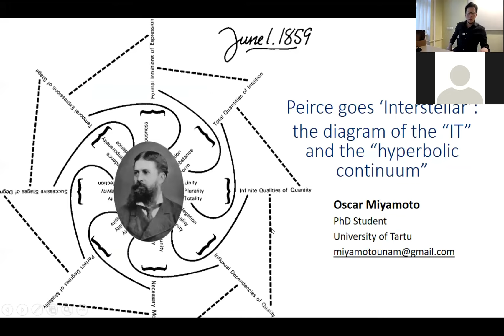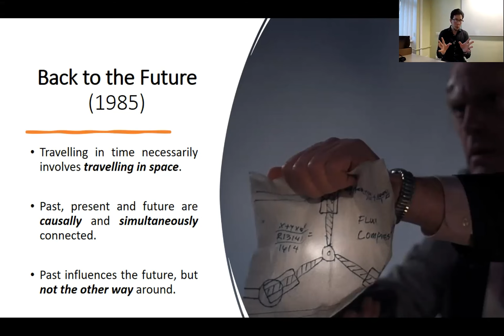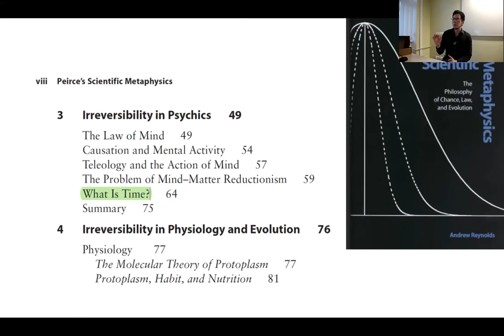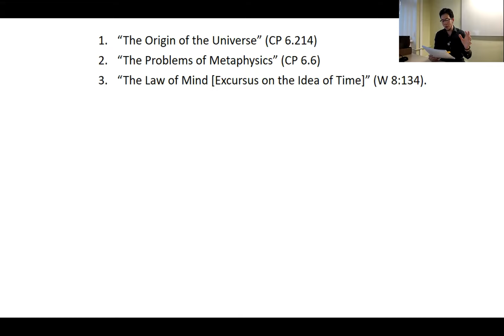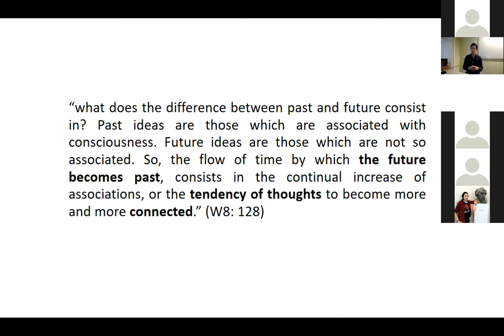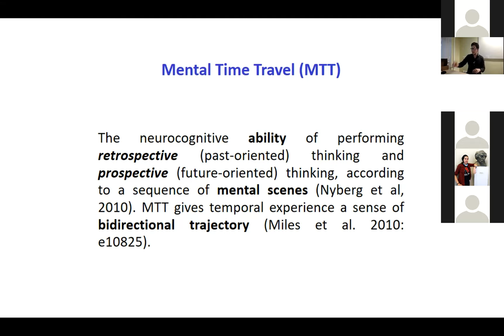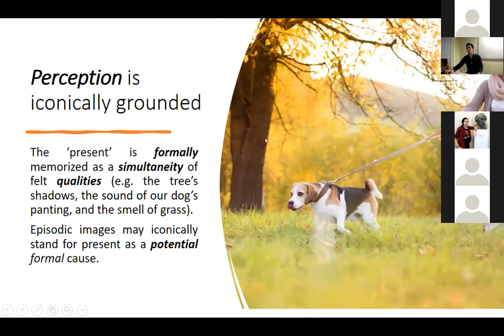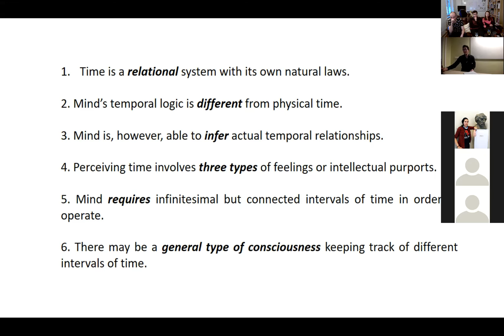Oscar Miyamoto: Peirce Goes Interstellar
"Peirce goes ‘Interstellar’: the hyperbolic continuum and the diagram of the “IT”"

Oscar Miyamoto is a PhD student at the University of Tartu Department of Semiotics. His main research interests are the biosemiotics of Episodic Memory, the semiotic theory of the self, and the semiotics of Charles Santiago Peirce. Here is the abstract for his talk:

Peirce’s meditations about Time are central to understand his broader theory of Mind, and vice versa. He argued that Time is a “hyperbolic continuum” (W 8:134) deriving from the universe’s evolutionary tendency to adopt habits (CP 8.318). If this hypothesis is taken seriously, semiosis itself could be understood as a relativistic model of Time, “our form of intuiting logical connections” (MS, 446). I will take a deep dive into Peirce’s manuscripts, where he concludes that the irreversible flow of Mind (e.g. consciousness) operates with a type of causality different from mechanical force (e.g. energy conservation). In the light of this, I will examine what I consider to be an overlooked aspect of Peirce’s schematic imagination, his metaphysical diagram of the “IT” (W1: 530). In this cryptic yet hypnotic model Peirce shows that reality operates with three expressions of stage, consisting of precedence, contemporaneity, and succedence. Finally, I will comment on some of Peirce’s contributions to physics, astronomy, and mathematics, which are recently being rediscovered by different scientific paradigms. I will observe, thus, that Peirce’s evolutionary cosmology anticipated our current understanding of the universe at quantum and astronomical scales, which consider the key role of a subjective or interpretative point of view.

Here is the series theme description for Synécheia:
Synécheia (συνέχεια) is a greek word meaning ‘continuity, continuous succession, order’. The word inevitably brings to mind the philosophical doctrine of synechism proposed by Charles Peirce, which expresses the tendency to regard things such as space, time, and law as fundamentally continuous. The most well-known implication of Peirce’s term is his rejection of Cartesian mind-body dualism. For Peirce, the physical and the mental are not separated in kind but plotted on a gradated spectrum of signs. Synechism also challenges the opposition of realism and idealism, but where semiotics falls in this opposition depends on who you ask. Sixties-era semiology was sometimes conceived as a critique of realism, whereas contemporary biosemiotics embraces so-called semiotic realism. The boundary between the one and the other blends just like in synechia, an ocular condition where the iris and the cornea seem to blend with one another, and the limits remain a matter of perspective. Yet, there can surely be a biological basis even for a general semiotics that embraces structural semiology with all its anti-realist implications. The series probes these blurred boundaries and will showcase a number of different approaches to the yet-to-be-defined general semiotics, which takes the basic continuity of signs as its primary interest.